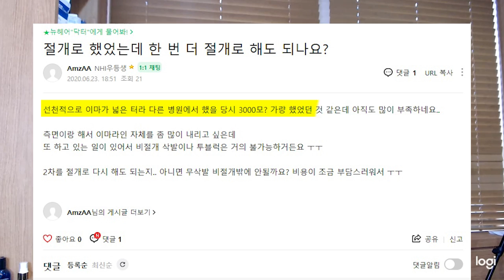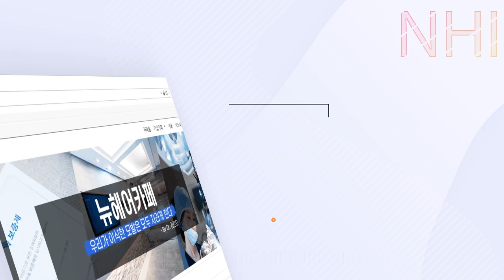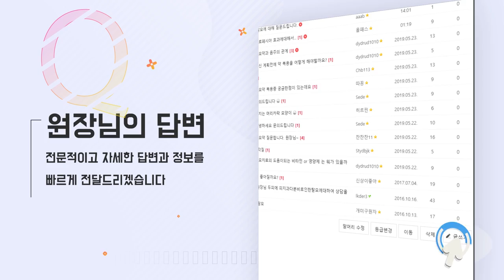모발이식 재수술 꼭 비절개로만 해야하나요? - 뉴헤어 [모발이식][모발이식수술]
[모발이식][모발이식수술]

오늘은 모발이식 재수술을 고민하는 분들에게 도움이 될 수 있는 영상 들고왔습니다
1차 수술을 이미 절개로 했는데
2차 수술도 절개로 할 수 있을까요?

모발이식 모발이식수술은 뉴헤어와 함께하세요